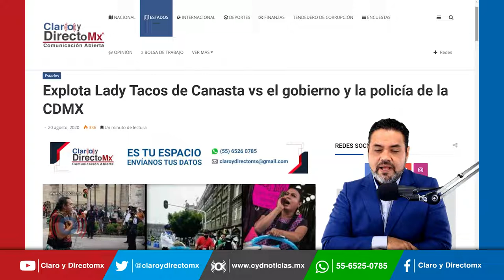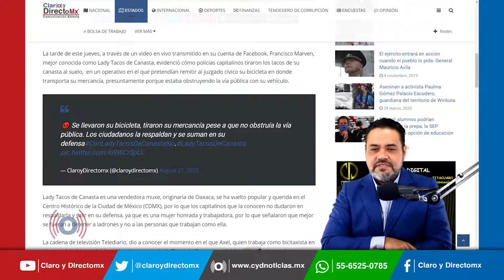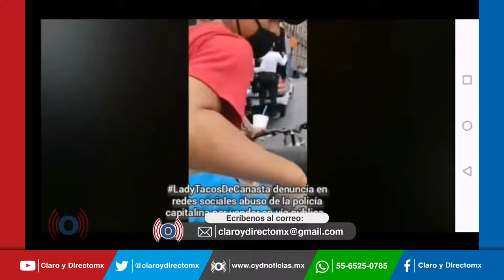Explota Lady Tacos de Canasta vs el gobierno y la policía de la CDMX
A través de un video en vivo transmitido en su cuenta de Facebook, Francisco Marven, mejor conocida como Lady Tacos de Canasta, evidenció cómo policías capitalinos tiraron los tacos de su canasta al suelo,  en un operativo en el que pretendían remitir al juzgado cívico su bicicleta en donde transporta su mercancía, presuntamente porque estaba obstruyendo la vía pública con su vehículo.